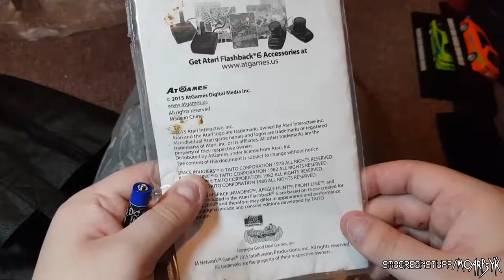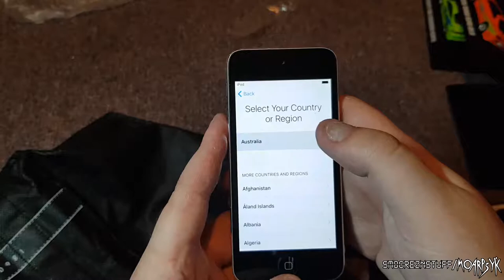FLEA MARKET FINDS [Episode Two]: The Phones Strike Back! (10/12/2017)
Part 2 of my Flea Market Finds series. This one was back in 2017 and I picked up some decent finds from there.

This was also filmed when I was mainly focusing on sneakers and not tech, but eventually my channel got focused on tech and those sneaker days are gone!

Still part of my "old & crap" videos, I think they get better in a few years.

But just coming back to edit the info as this is now archived and here for the whole sake of it.